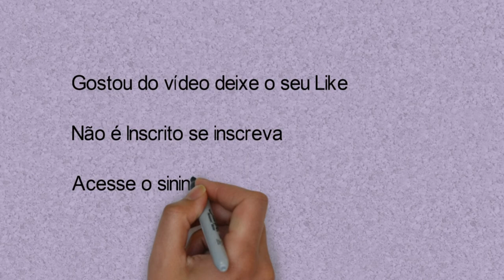CINCO CARACTERÍSTICAS DO RENASCIMENTO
A proposta deste vídeo está em apresentar o período histórico chamado de Renascimento ou Renascença que foi uma fase de efervescência das produções científicas e do despertar da intelectualidade.